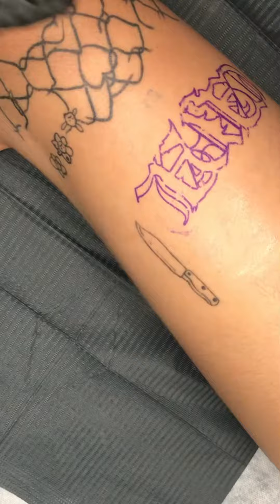Lettering tattoo timelapse 9rl only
@bnjttt all  social media ✨